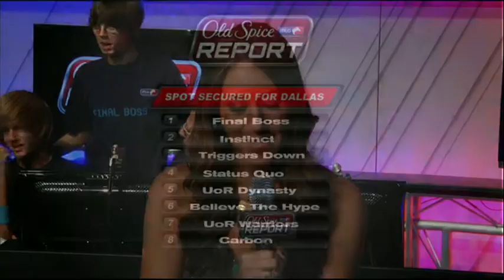MLG D.C. 2010 ♦ Championship Match ♦ Old Spice Report ♦ Part 1